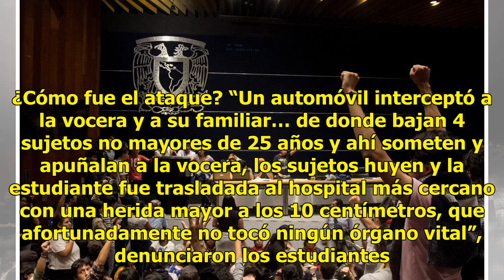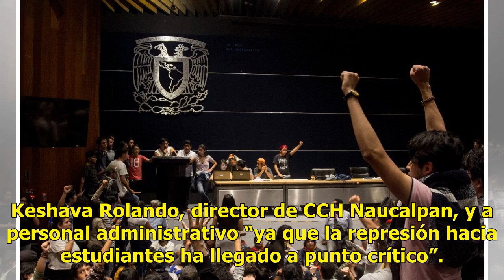¿Qué se sabe de la presunta agresión a alumna del CCH Naucalpan?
CIUDAD DE MÉXICO, (EL UNIVERSAL).- A través de redes sociales, alumnos del Colegio de Ciencias y Humanidades (CCH) Naucalpan denunciaron que una comisionada para asistir a la Asamblea Interuniversitaria fue apuñalada y golpeada por un grupo de hombres que bajaron de un automóvil. La joven, seguran, ...